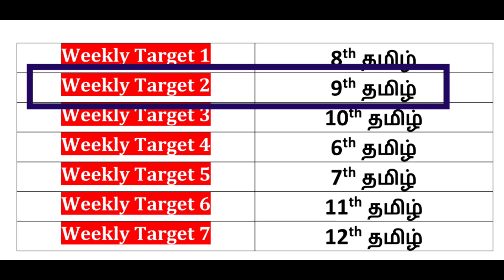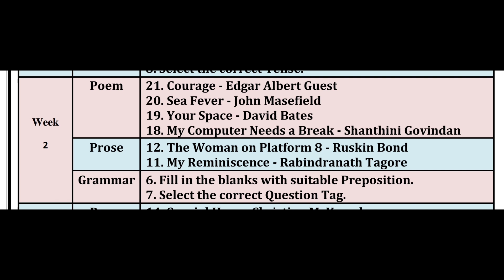Week 2 TNPSC Group 2/2A 2024 | Target W Series Weekly Series | Quick Learning 4 All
Target TNPSC Group 2/2A W Series 2024